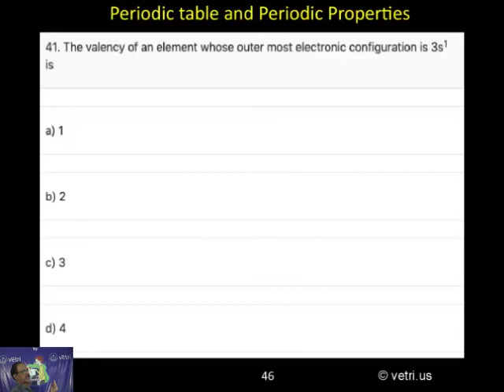Chemistry 2020 Test 3 Question 41